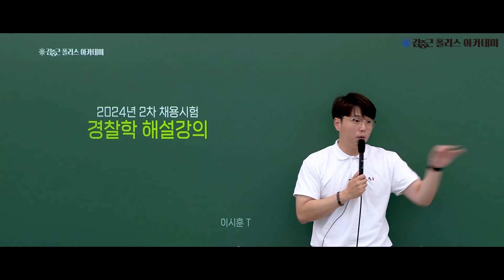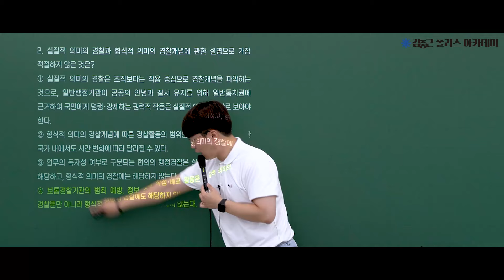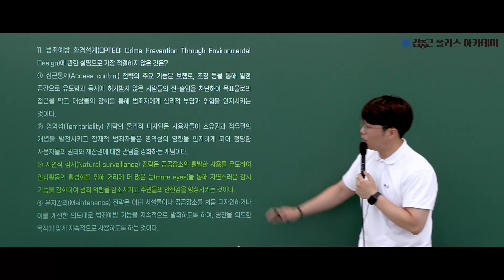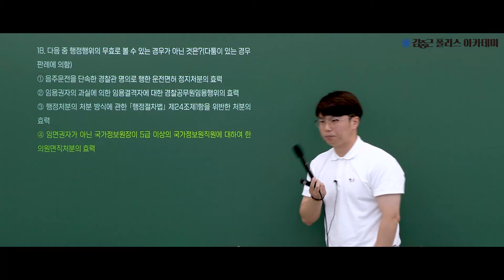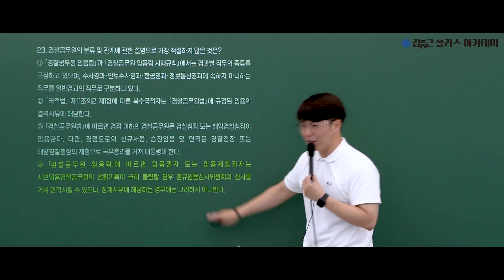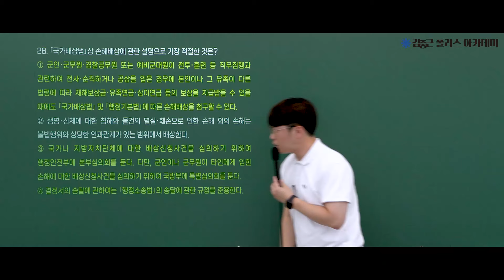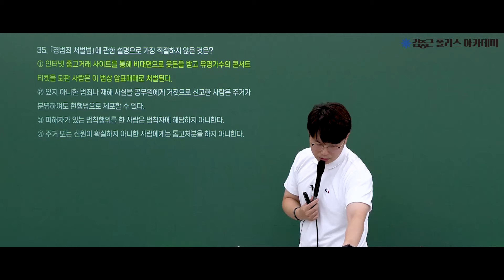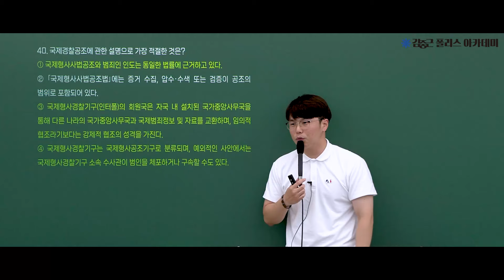[경찰단기 김폴카] 24년 2차 경찰채용 경찰학 총평 및 해설│ 경찰학 이시훈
24.08.17(토) 실시된 24년 2차 경찰채용 시험
경찰학 이시훈 교수님의 총평 및 해설입니다.